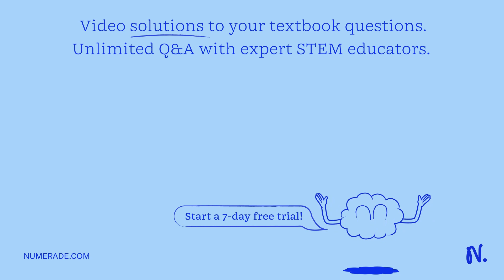What is the approximate CAG repeat number in the HD+ alleles from both patients? Assuming that thes…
What is the approximate CAG repeat number in the HD+ alleles from both patients? Assuming that these results indicate trend, what can you conclude about the processes that give rise to mutant HD alleles? In what kinds of cells do these processes take place? How do these results explain why approximately 5-10